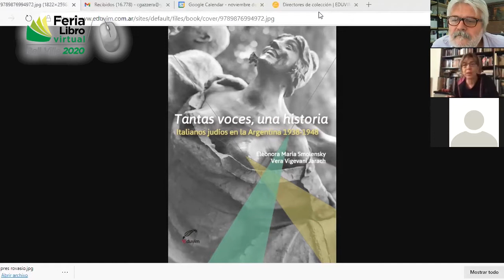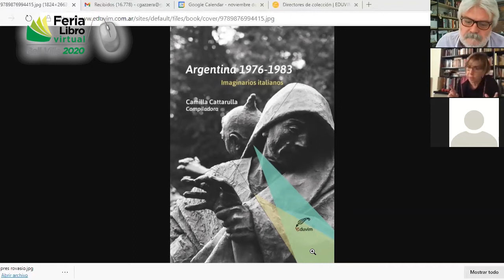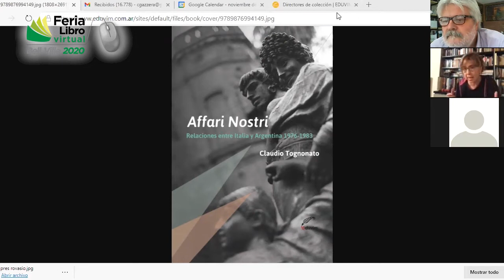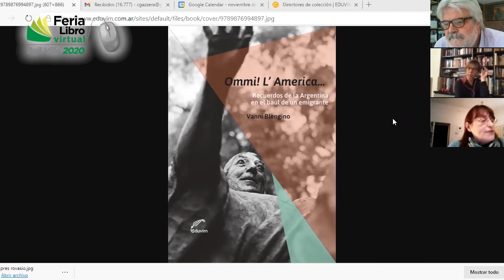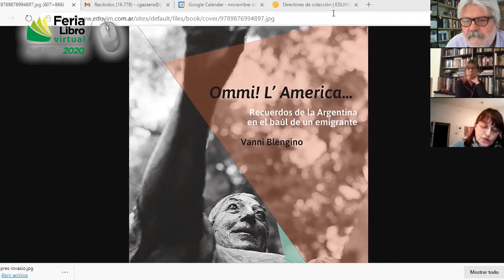Feria del Libro Virtual Bell Ville 2020 - EDUVIM - “Serie diálogos entre Italia y Argentina”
Colección: “Serie diálogos entre Italia y Argentina”
Autor: EDUVIM  Dir. Lic. Carlos Gazzera